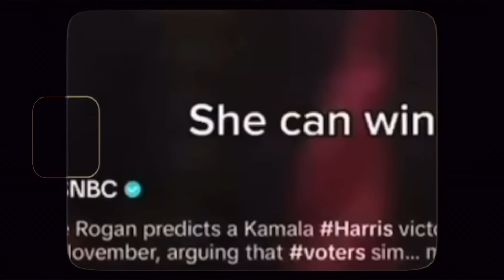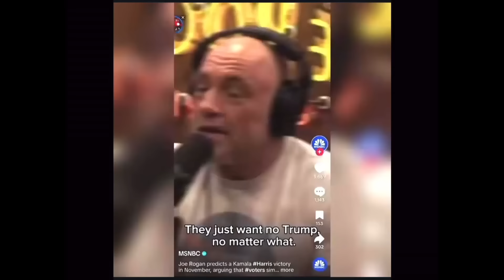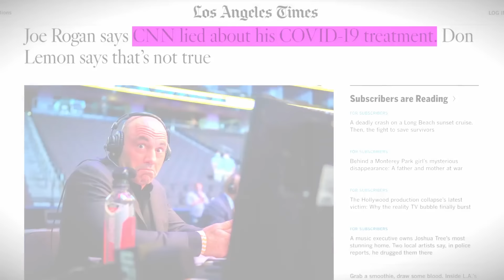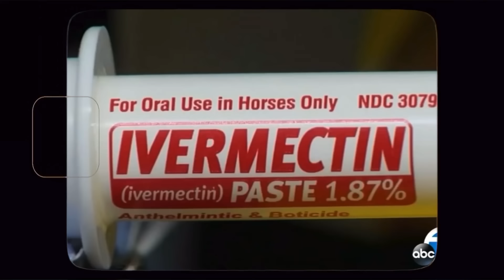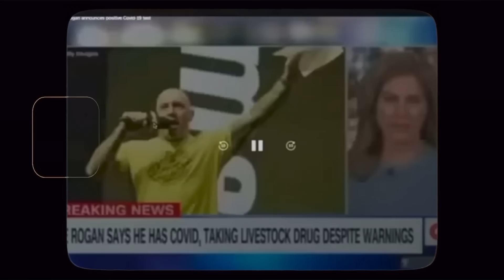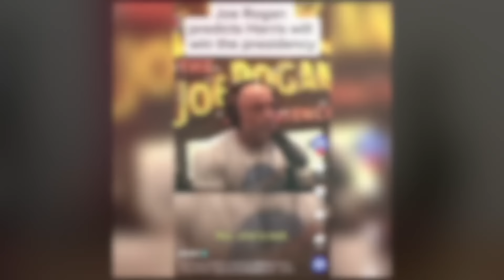The Joe Rogan Situation is Crazy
"Allegedly" Joe Rogan has plans to sue MSNBC for 30 million dollars...